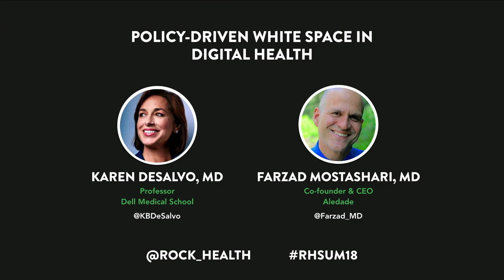Policy-Driven White Space In Digital Health | Rock Health Summit 2018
In the last eight years, the digital health sector has navigated the opportunities presented by new markets, payment models, and regulatory imperatives within a post-ACA, post-HITECH Act world. Dell Medical School's Dr. Karen DeSalvo and Aledade co-founder & CEO Dr. Farzad Mostashari—both veterans of HHS—will discuss how the innovation community can advocate for actionable policy going forward.

The Rock Health Summit is a digital health conference specially designed to bring together over 600 diverse minds from healthcare, technology, venture, policy, research and beyond to explore the future of healthcare.